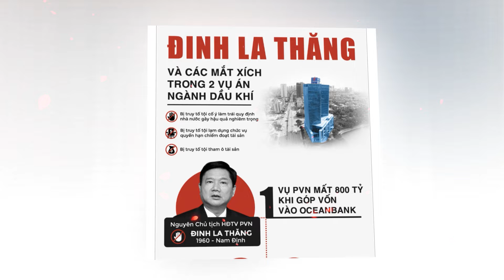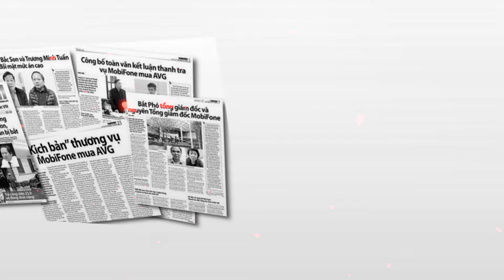ông Dũng hết cười đắc ý khi nghe tin con trai cả nguyễn Thanh nghị bị lò bác Tô Lâm dí sát cửa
Tin tức Việt Nam mới nhất ngày 19/08/2024 Tin Nóng Chính Trị Việt Nam và Thế Giới